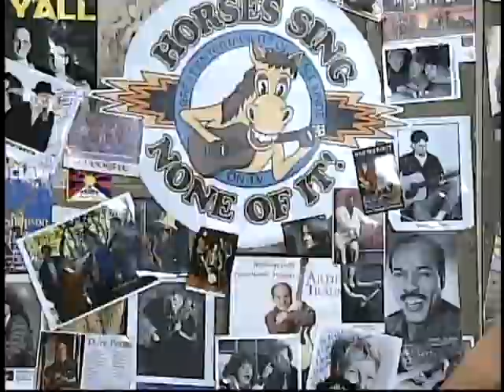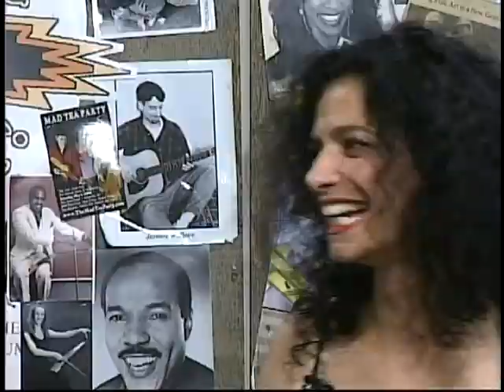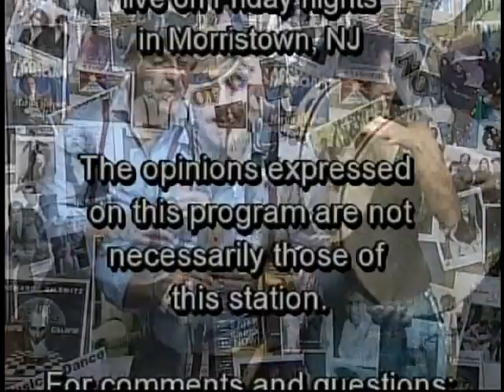Horses Sing None of It 554 AcquaAria 10 24 12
Michela Musolino, singer of Sicilian Roots Music with her friend from Sicily, multi-instrumentalist & percussionist Vincenzo Castellana, have an acoustic group which performs traditional and contemporary Sicilian folk music, using traditional instruments.